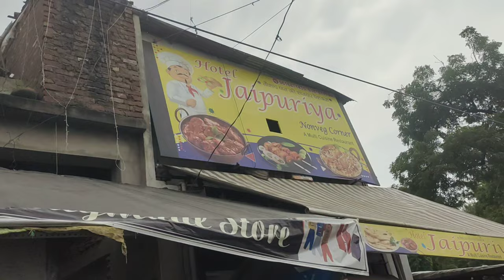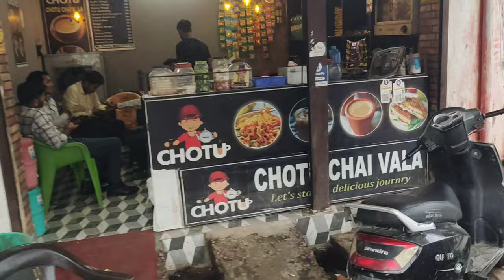Tasty chicken fried rice in UP 71!!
Vlog 2
Fatehpur me Jaipuria Restaurant ke Tasty chicken fried rice